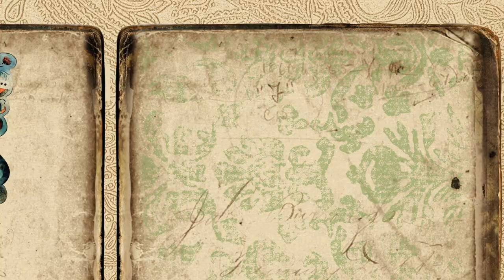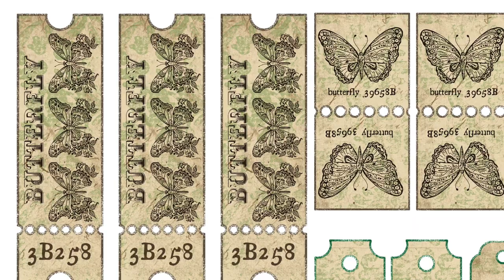Boho Butterflies - Shopify - remix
Remix, didn't like the other video editor.

Boho Butterflies Journal Kit. Whimsical watercolor butterflies mix. 33 pages for journals and other paper crafts. Includes journal kit, scrapbook paper pages, ephemera and ATC cards. Press quality 300 DPI.  About 135MB.

Product Instructions:
PDF ONLY

What you will get:

33 Paper Sheets Printable PDF ONLY (1)

Free paper sample packs always available and unique free junk journal & graphics resource links.